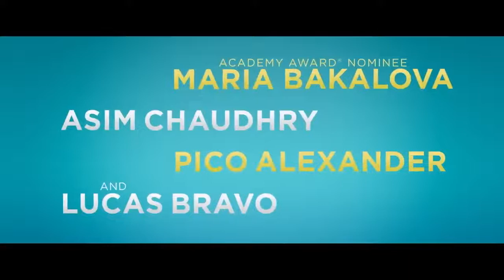The Honeymoon Pact Official Trailer (2022) - Debs Howard, Edward Ruttle, Kiran Madahar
Check out the official The Honeymoon Pact Trailer starring Debs Howard, Edward Ruttle, Kiran Madahar

UK Release Date: 2022
Starring: Debs Howard, Edward Ruttle, Kiran Madahar
Directed By: Jason Bourque

Synopsis: When Ella is jilted at the altar, best friend Lindsey persuades her to go on the honeymoon together. But when Lindsey finds love in handsome holiday rep Josh, she knows she has to hide it from Ella or risk crushing her fragile recovery.